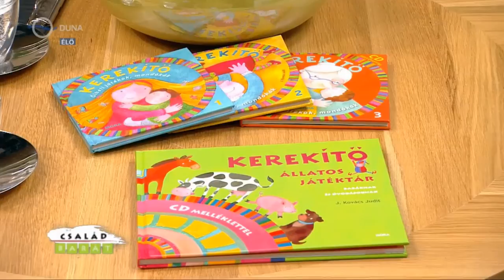Kerekítő | M1 Családbarát 2015. április 9. | J. Kovács Judit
Kerekítő baba-mama foglalkozások határon innen és túl.
Kerekítő Mondókás Móka, Bábos Torna és Tippentő.